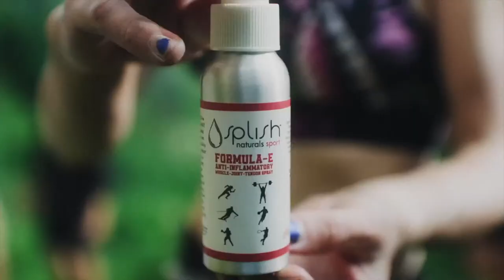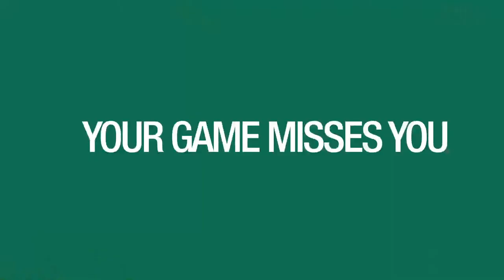2023 Delray Beach PickleBall Open Stadium Court 1 Championship Sunday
2023 Delray Beach PickleBall Open
Stadium Court 1
USA PickellBall Sanctioned Event
Live Feed SUNDAY May 14 2023 from
Delray Beach Tennis Center
Presented by Baptist Health and Palm Beach Sports Commission
Tournament Director Carl Foster
Broadcaster Ari Shanok and Scott Golden

Live Feed Courtesy of Pickleball Cards

Mens Pro Singles
John Cangelosi  vs. Will Howells

Mixed Pro Doubles
Tina Pisnik / M artin Emmrich vs. Christa Gecheva / Nick Acevedo

Womens Pro Doubles
Christa Gecheva / Hurricane Tyra Black  vs. Tina Pisnik / Tammy Emmrich

Mens Pro Doubles
Mike Forster / Martin Emmrich  vs. Eden Lica / Brandon Hubschman

Bonus Match: Mens Senior Pro Championship

3rd Annual Delray Beach Pickleball Open
May 10-14, 2023